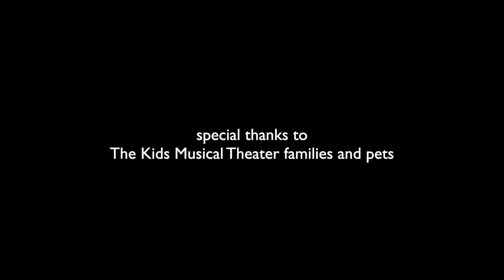Kids Musical Theater presents: "The Show Must Go Online!"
The Dance Palace and Kids Musical Theater are proud to present:

THE SHOW MUST GO ONLINE
A VIRTUAL MUSICAL
Book by Jessica Penzias
Lyrics by Dave Hudson
THE SHOW MUST GO ONLINE is presented through special arrangement with Beat by Beat Press